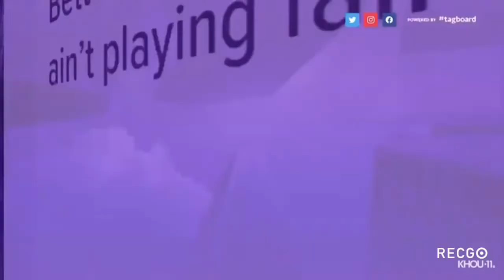Houston Area Social Media Influencer Mercedes Morr Dies In Apparent Murder/Suicide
Police said that they found her body in her home at approximately 4.30pm.

They also found the body of a man, who is believed to be the suspect in Gagnier's killing, at the residence,